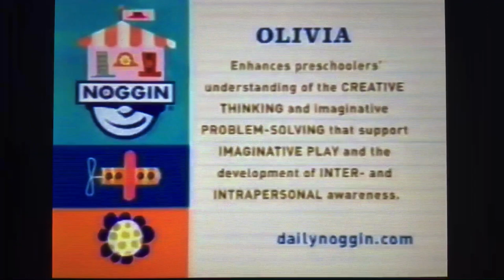Noggin M Sound (Olivia Version)